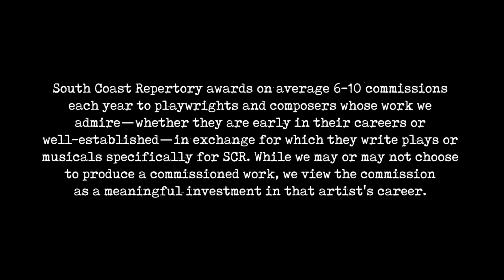Commissioned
Commissioned is an insightful interview series puts the spotlight on SCR’s commissioned playwrights for an intimate look at how new plays get developed. The journey from idea to the stage can be both thrilling and unpredictable—so we’re bringing in some of SCR’s favorite actors to help. First up, get to know the sharp and witty Amy Freed, writer of Freedomland, The Beard of Avon, The Monster Builder, Safe in Hell, Shrew! and You, Nero. Your tour guide? The incomparable Danny Scheie, who has appeared at SCR in many of Freed’s plays as well as last season’s She Loves Me.

South Coast Repertory has commissioned more than 300 works from more than 200 playwrights. Its new-play development program, The Lab@SCR, houses everything needed to take a play from idea forward—including residencies, workshops, in-house readings, NewSCRipts readings and the Pacific Playwrights Festival, an annual new-play showcase.